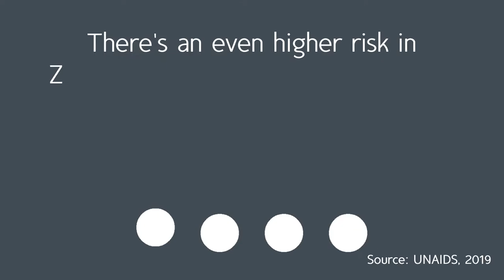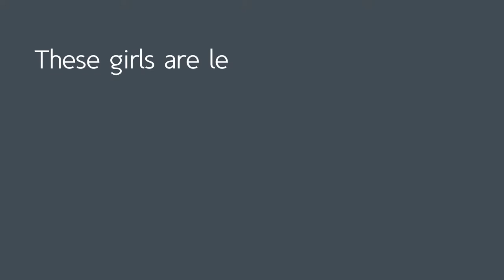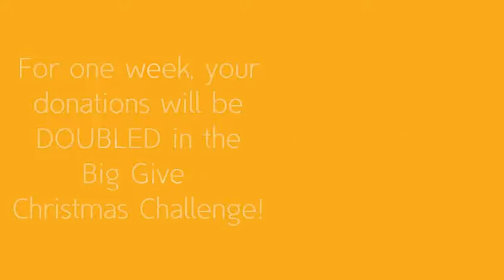Zimbabwe - the need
The pandemic has exposed vulnerable girls in Zimbabwe to increased threats. 50% of Zimbabweans have fallen into extreme poverty since 2020, resulting in girls as young as 12 turning to sex work. They often get just $1 for sex and are at high risk of HIV.